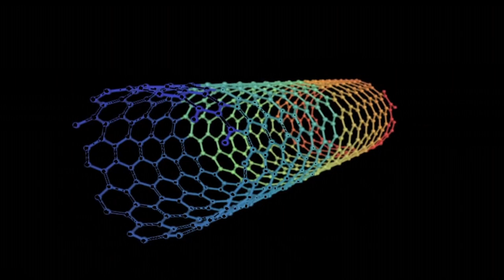NJIT Board of Overseers Excellence in Research Prize & Medal - Somenath Mitra Promo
Watch a live stream of Professor Somenath Mitra being awarded the NJIT Board of Overseers Excellence in Research Prize & Medal on Thursday, October 2nd, at 5:30 pm ET.